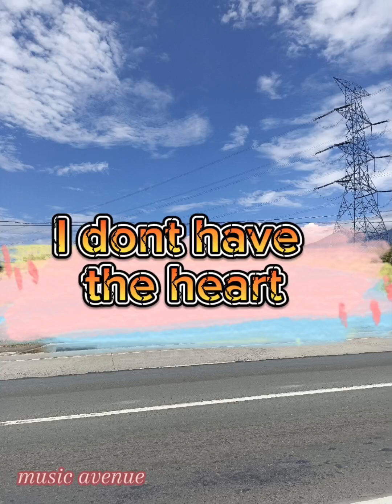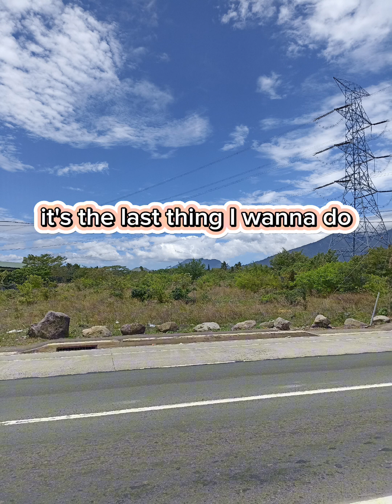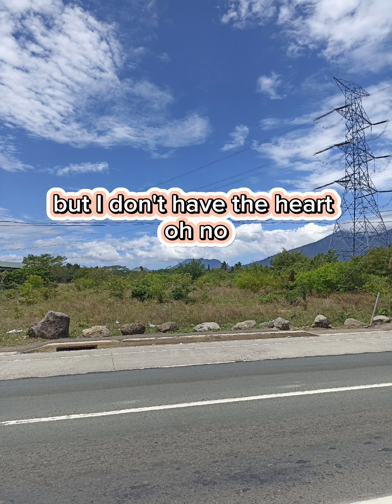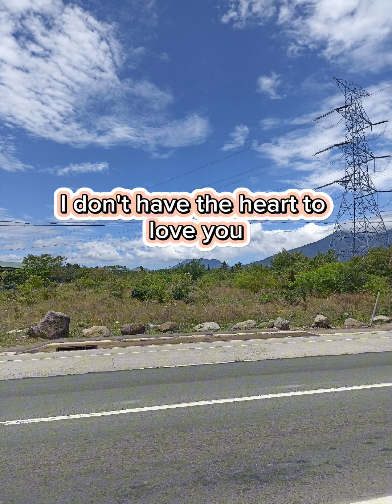I dont have the heart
i dont have the heart lyric video